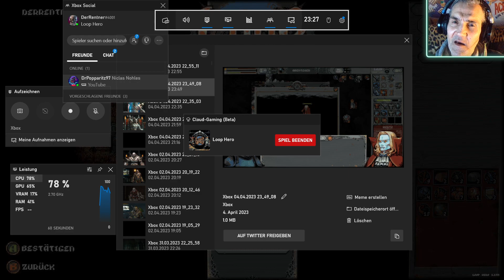Die Invasion ist da! ⭐ Loop Hero ⭐ !zähne 🦷 rosti ⭐ live auf Twitch 😩